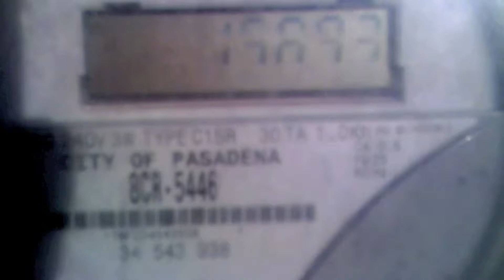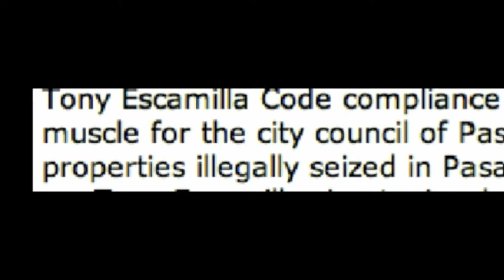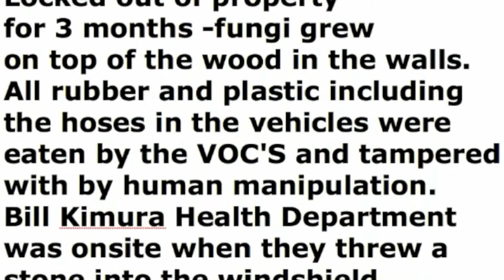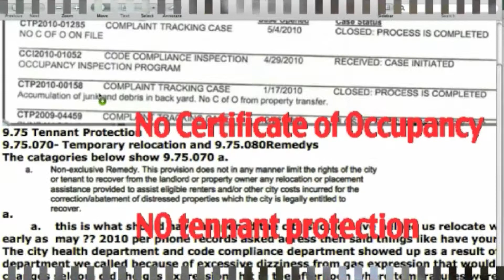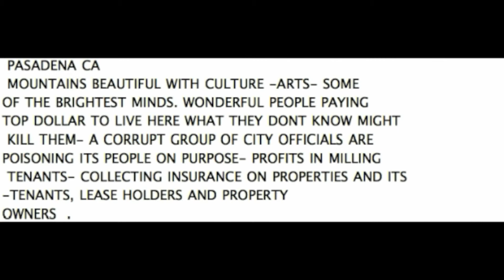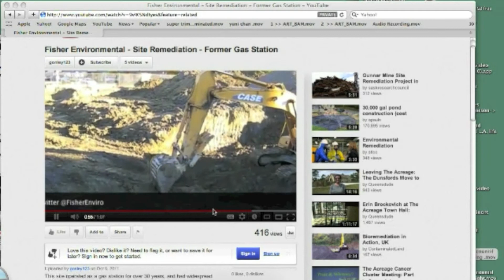meter shenanigans Pasadena CA HD 1080 with l c re mix